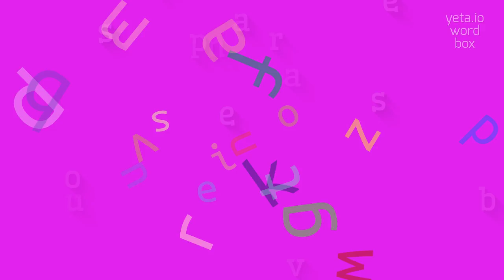UNAPPROVABLENESS - HOW TO PRONOUNCE IT?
UNAPPROVABLENESS - The Real Way To Pronounce Unapprovableness in 2023

Unapprovableness is the quality or state of being unapproved or not acceptable.
It refers to actions, behavior, or situations that are deemed inappropriate, immoral, or objectionable by societal or moral standards.
Unapprovableness can be subjective and vary depending on cultural, religious, or personal beliefs.

Pronunciation:
To pronounce 'unapprovableness', you can say '/ʌn.əˈpruː.və.bl.nəs/' (un-uh-proo-vuh-bl-ness) or '/ʌn.əˈpruːv.ə.bəl.nəs/' (un-uh-proov-uh-buhl-ness).

Test yourself by speaking the following examples:
1. The unapprovableness of his actions was evident to everyone who witnessed his behavior
2. The board unanimously agreed on the unapprovableness of the proposal
3. She was criticized by her colleagues for the unapprovableness of her work ethic
4. The comedian's jokes crossed the line of unapprovableness during his controversial performance
5. The unapprovableness of his behavior caused him to face severe consequences